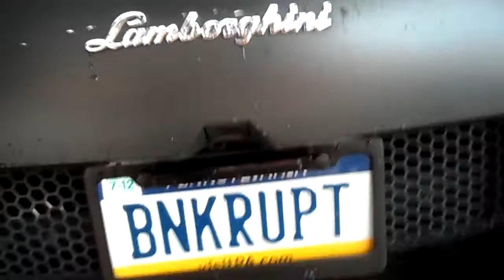2010 Lamborghini Murcielago LP670-4 SV Matte black walkaround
my friends beautiful  brand new LP670-4 SV (#339 of 350) with the beautiful Matte black paint option (in my opinion the best for this car).  I took this video on my cammera because it was raining and didnt want to risk damaging my brand new camcorder.